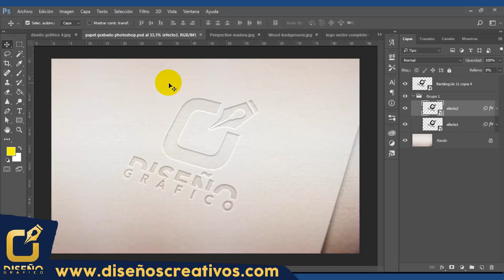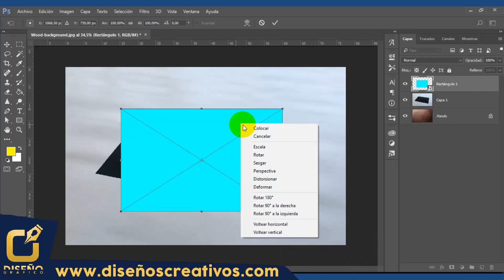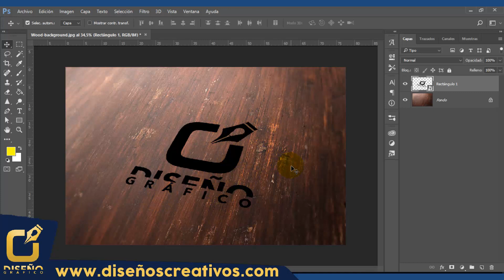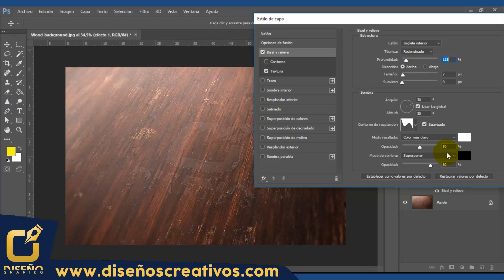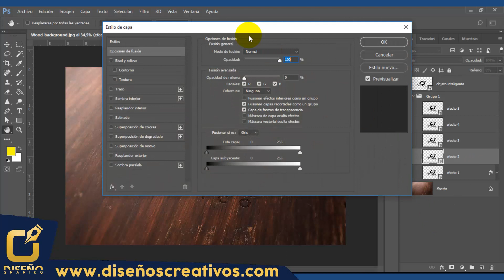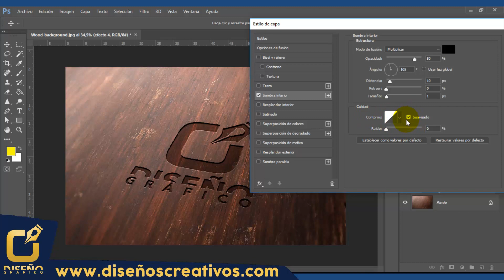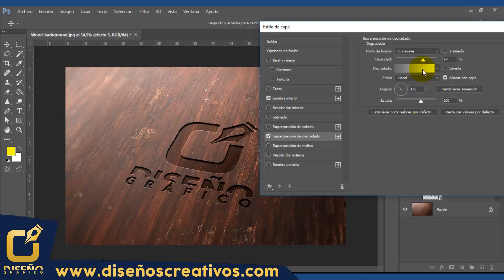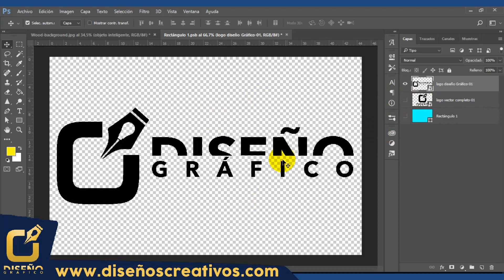🔵 Como Hacer EFECTO GRABADO en Madera PHOTOSHOP ⭐ Realista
Hola, Creativos del Diseño.
bueno creativos les dejo el mejor tutorial de como hacer un efecto de grabado en Photoshop cs6, utilizando diferentes materiales, como por ejemplo.
         Efecto Grabado en madera Photoshop
         Efecto Grabado en papel Photoshop
💻 Monitores para Diseño Grafico
💽 Mejor PC para Diseñadores
🎨 Tableta grafica Wacom
Compra los Mejores accesorios del Diseño García.
Gana $25 Realizando las Transacciones por Internet.

Como hacer EFECTO GRABADO en madera PHOTOSHOP | Como hacer EFECTO GRABADO en papel PHOTOSHOP